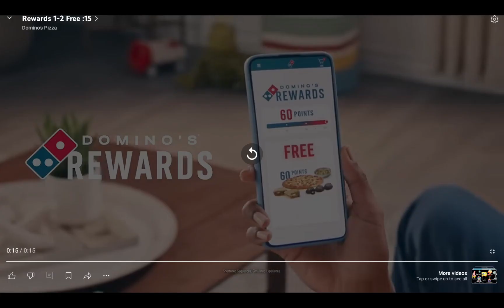Rewards 1-2 Free :15